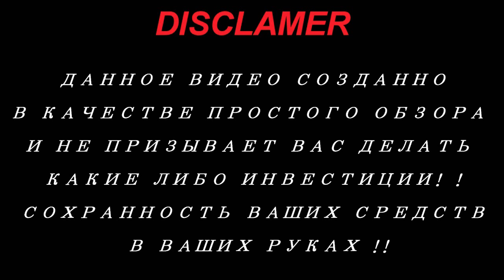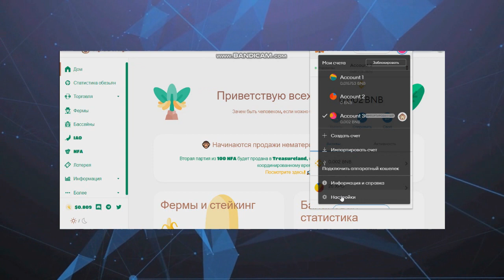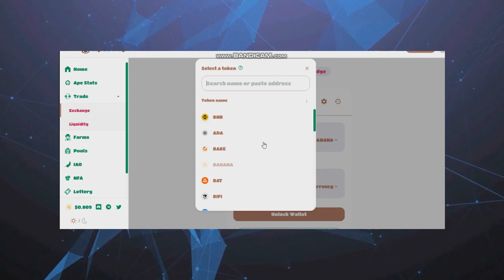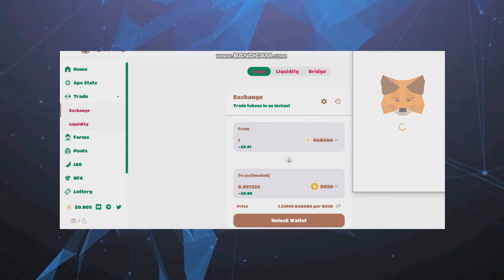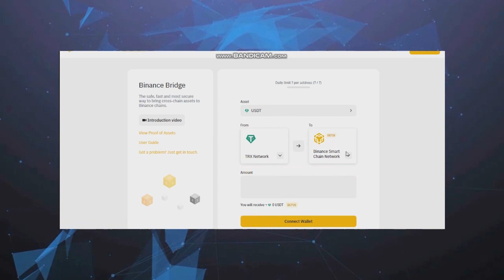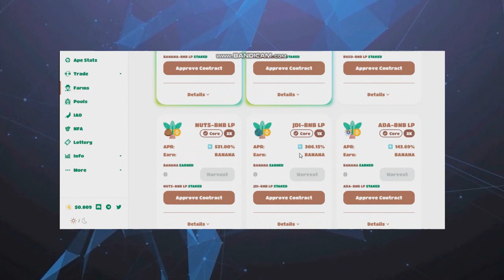Обзор проекта Apeswap.Finance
►My BSC wallet - 0xEe7aF2130A135B799E2536c590FEF9d4d10036ae